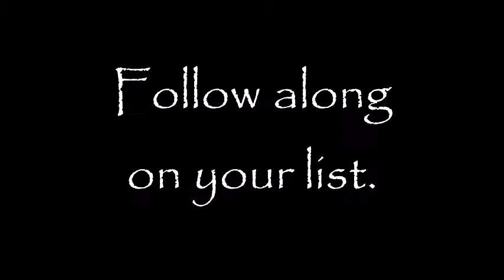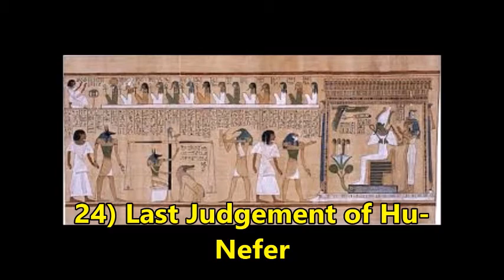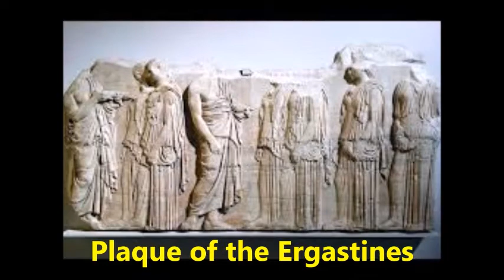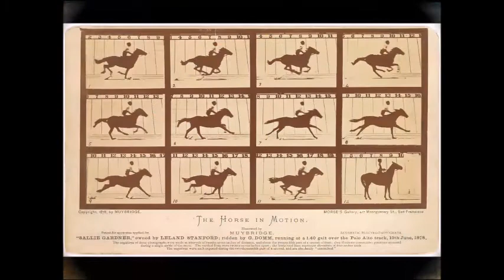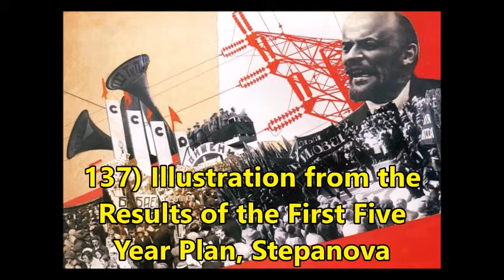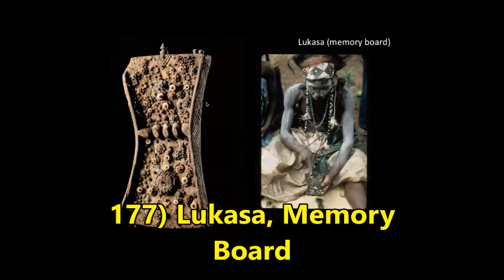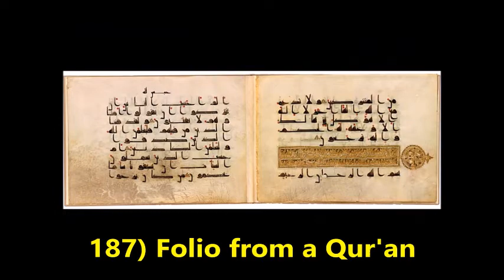APAH Full Review Titles and Images Only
Use as you would use Flashcards.